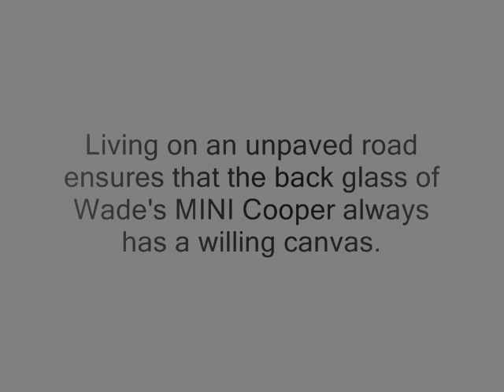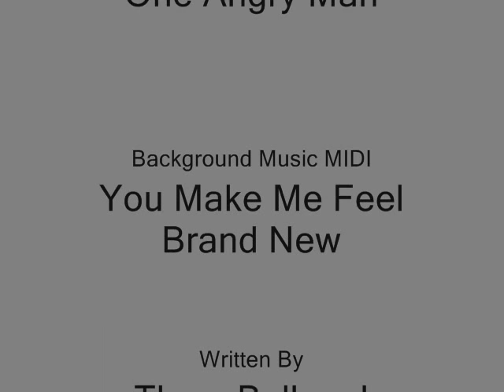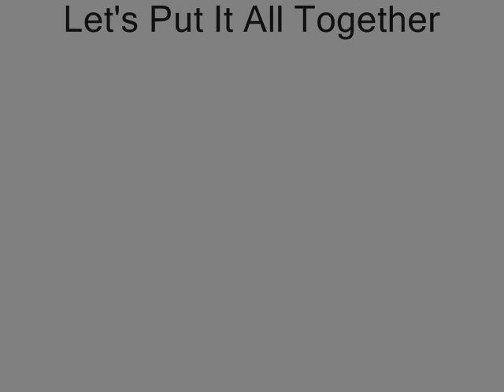The Dust Art of Scott Wade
The Dust Art of Scott Wade, "Wash Me" taken to a new level. Check out what Scott does with the dirty cars by carefully and artfully removing portions of the dirt. As a kid there was nothing like dragging your finger across the dirty back window of your mom's minivan. Imagine lifting your finger to find you've created a Mona Lisa on the rear glass. Scott Wade is perhaps the only person who could say he's done this. Living on an unpaved road ensures that the back glass of Wade's MINI Cooper always has a willing canvas. In addition to his fingers, Wade also uses more traditional tools like brushes as well as unconventional ones like popsicle sticks to create his inspired dust art.